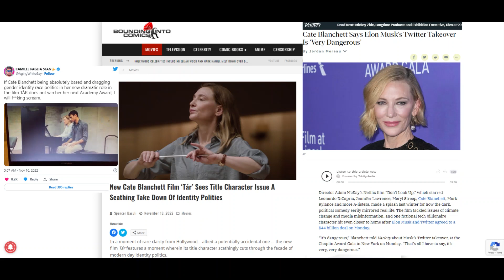Hollywood's Self Aware ft. Cate Blanchett in Tár Attacking the Identity Politics They Use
New Cate Blanchett Film ‘Tár’ Sees Title Character Issue A Scathing Take Down Of Identity Politics + Cate Blanchett Says Elon Musk’s Twitter Takeover Is ‘Very Dangerous.’